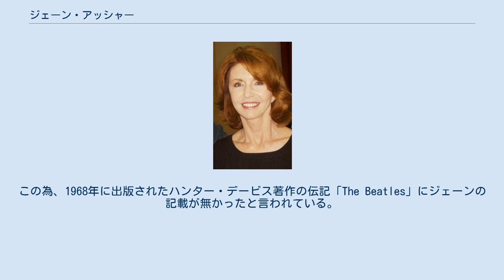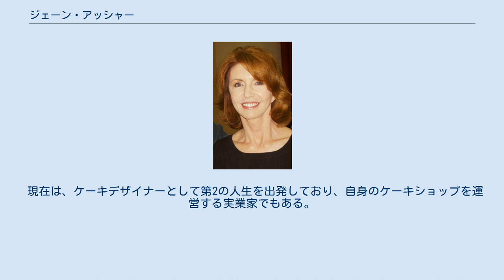ジェーン・アッシャー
ポール・マッカートニー
ジェーン・アッシャー（Jane Asher, 1946年4月5日 - ）は、イギリスの女優、実業家。
 ジェーン・アッシャーは、ロンドン北西部ウィルズデンで、精神科医のリチャード・アラン・ジョン・アッシャーと演劇学校教授のマーガレット・アッシャーとの間の3人兄妹の2番目として生まれた。
ジェーンの母マーガレットは、ギルドホール音楽演劇学校の教授時代に、ジョージ・マーティンにオーボエの演奏を教えた。
またポール・マッカートニーにリコーダーの演奏を教えた。
ジェーンは、ロンドンのハーレー街にあるクイーンズ・カレッジ (女学校)で学んだ。
ジェーンの妹はラジオ女優として活躍するクレア・アッシャー、ジェーンの兄はレコードプロデューサーでバンド「ピーター&ゴードン」のピーター・アッシャー、ピーターの娘でジェーンの姪に当たるヴィクトリア・アッシャーは現在、バンド「コブラ・スターシップ」のメンバーとして活動している。
 ジェーンは1952年製作の映画Mandyの子役Nina役で初めて映画出演を果たし、1955年のSF映画「原子人間」にてケネス・モア、スザンナ・ヨークと共演、1961年イギリス映画『女になる季節』に助演女優として出演している。
さらに1962年製作のディズニー映画『王子と乞食』にレディ・ジェーン・グレイ役で出演している。
またBBC放送のJuke Box Juryにも出演した。
 1966年にはマイケル・ケイン主演の『アルフィー』に出演。
数多くのテレビ、ラジオ、映画、演劇に出演し、多くの賞を受賞している。
 1963年、ジェーン・アッシャーは初めてビートルズと対談した。
BBCラジオタイムズのカメラマンは、ビートルズにジェーンとポーズをとるよう頼んだ。
その後、ジェーンとポール・マッカートニーとの5年間の関係が始まった。
ジェーンは、「レノン＝マッカートニー」作としてクレジットされているこの時期の代表曲、『オール・マイ・ラヴィング』、『アンド・アイ・ラヴ・ハー』、『君はいずこへ』、『ユー・ウォント・シー・ミー』、『恋を抱きしめよう』、『ヒア・ゼア・アンド・エヴリホエア』、『フォー・ノー・ワン』のような、一連のポール自身が作曲したビートルズ音楽に非常な影響を与えた。
この期間に作曲されたポールのラブソングは、ほぼ全てジェーンとの関係が題材になっているとも言える。
同時期に「レノン＝マッカートニー」コンビは、ジェーンの兄ピーターのために、彼が活動するバンド「ピーター&ゴードン」のトップヒット曲『愛なき世界』を書いている。
 ポール・マッカートニーは、1964年から1966年までの間、ロンドンのアッシャー邸に間借りしており、この期間にここの音楽練習用の部屋で数多くのビートルズソングが作曲された。
アッシャー邸は、ポールにとって知的な刺激の場所となった。
労働者階級出身のポールは、ここで上流階級のゆったりとした稀な雰囲気を味わう事が出来た。
シンシア・レノンの回想によれば、ポールは自分のガールフレンドとしてジェーンを非常に誇らしく感じ、また彼女に対して非常に価値を置いていた。
またマリアンヌ・フェイスフルの回想によれば、レストランでポールが窓を開けると、ジェーンがすぐにそれを閉めてしまうと言った行動を延々と繰り返していたが、特に言い争う風でもなく、ただ少なくとも「あまり仲が良い様には見えなかった」様である。
 ポールは、ジェーンと交際している間も、結婚前なら許されるであろうと言う思い込みから、他の女性と一夜を過ごすと言う行為を止めなかった。
 ジェーンとポールは、1967年12月25日に婚約発表し、1968年2月～3月、二人でインドに旅行した。
その後ジェーンがブリストルの旅行から予告なしに戻り、ポールとフランシー・シュワルツがベッドを共にしているのを目撃した後、一旦は関係の修復を試みたものの、結局1968年7月20日のBBC放送において、ジェーンはポールとの婚約破棄を発表した。
ジェーン自身は、ポール及び彼と過ごした期間についてコメントする事を一貫して拒否し続けている。
この為、1968年に出版されたハンター・デービス著作の伝記「The Beatles」にジェーンの記載が無かったと言われている。
 1971年にイラストレーターのジェラルド・スカーフ（ジェラルド・スカーフィとも表記）と知り合い、10年後、第2子を妊娠している時に結婚しており、現...